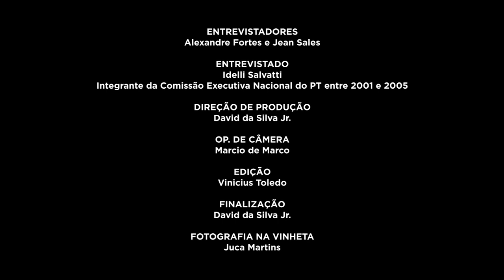Ideli Salvatti | História Oral: PT 40 Anos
A FPA está compondo um acervo de registros de história oral, com depoimentos de integrantes das primeiras Comissões Executivas Nacionais do PT. A primeira etapa reuniu 20 depoimentos e este é um deles. No vídeo, assista à entrevista de Ideli Salvatti, gravada em 05/12/2019. Saiba mais e assista a outros vídeos